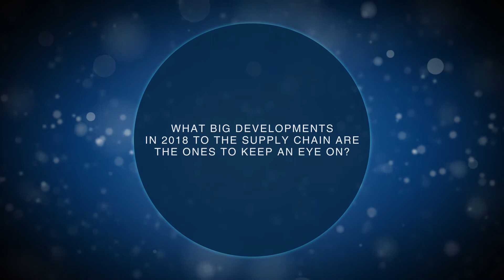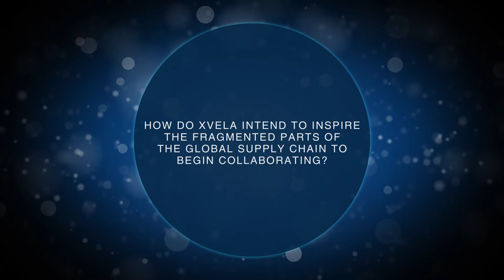Container Shipping Supply Chain Evolution - Guy Rey-Herme, XVELA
Guy Rey-Herme, President of XVELA, explains how the evolution of supply chain technologies will affect the container shipping industry at Port Technology's Container Terminal Automation Conference (CTAC2018).

XVELA connects terminal operators and ocean carriers on a shared, open collaboration platform providing actionable visibility, real-time communication and connected intelligence.

0:12 - What the big supply chain developments are in 2018
1:10 - How XVELA intend to inspire global supply chain collaboration
2:19 - How AI could affect the supply chain

Each edition features over 30 technical papers written by leading industry professionals, which reflect emerging trends and technological advances that enhance efficiency and increase productivity in ports and terminals.